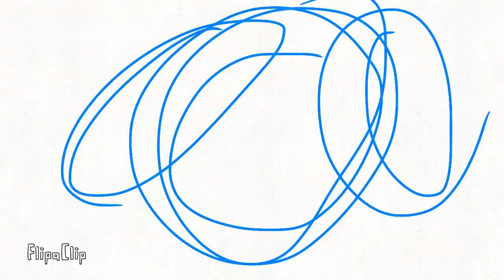floppy ears meme wip